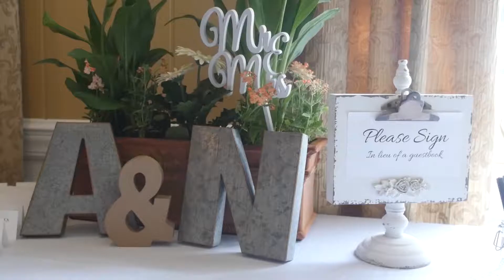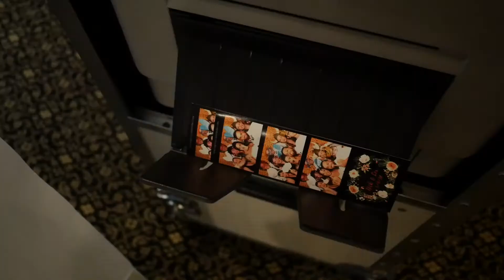Alexis + Nick | Penn Oaks Golf Course | Film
Zimm Productions
ZimmProductions.com